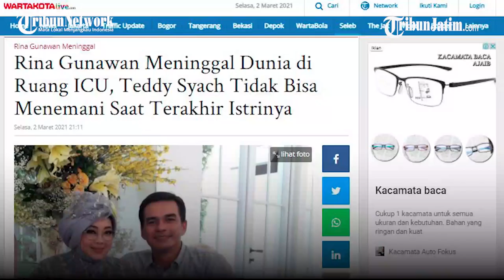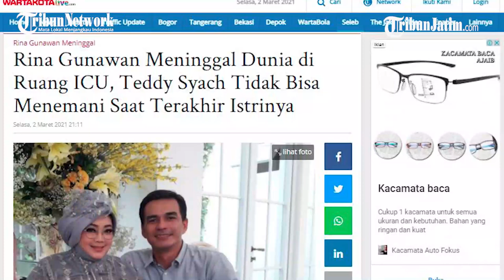Suasana Rumah Duka Rina Gunawan di Bogor, Pemain Film si Doel yang Meninggal Sesak Napas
TRIBUNJATIM.COM, BOGOR - Rina Gunawan dikabarkan meninggal dunia, Selasa (2/3/2021) sore.

Evi Margarhetna, manajer Rina Gunawan, membenarkan kabar duka tersebut.

Evi Margarhetna tidak banyak bicara terkait kabar meninggal Rina Gunawan.

"Iya," kata Evi Margarhetna sambil menangis saat dihubungi wartawan, Selasa.

"Statementnya menunggu Mas Teddy Syach," ujar Evi Margarhetna.

Saat Wartakotalive.com menyambangi rumah Rina Gunawan di Jalan Taman Tampaksiring, Sentul City, Kabupaten Bogor, Selasa malam, tidak terlihat aktifitas.

Rumah Rina Gunawa terlihat kosong.

Di halaman rumah Rina Gunawan hanya terparkir 3 mobil pribadinya, dua diantaranya Hyundai putih dan sedan Mercedes Benz.

Tidak ada aktifitas apapun di rumah Rina Gunawan setelah kabar duka tersebut terdengar.

Informasi terakhir menyebutkan, jenazah Rina Gunawan masih berada di RSPP Simprug, Kebayoran Lama, Jakarta Selatan.

Artikel ini telah tayang di Wartakotalive dengan judul Rina Gunawan Meninggal, Rumah Teddy Syach di Kawasan Sentul City Tampak Kosong Tidak Ada Aktifitas,